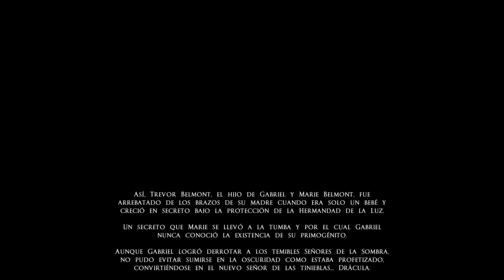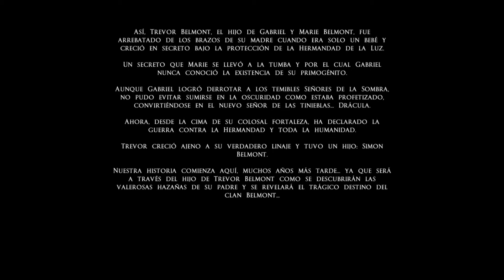Castlevania Lords of Shadow - Mirror of Fate HD PC - Prologue - Con Comentarios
Podeis seguirme en Twitch! Me he mudado :D
Castlevania Lords of Shadow - Mirror of Fate HD para PC en Steam, grabado a 1080p con la maxima calidad posible y 60fps, para ver que ordenador tengo en información de mi canal esta escrito!